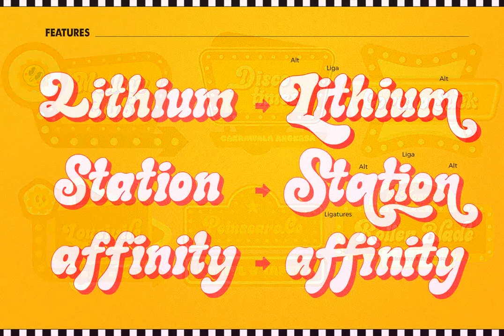Sunnyside Font Download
Download Sunnyside Font at YouWorkForThem

Sunnyside is a retro font design published by Ramandhani Nugraha